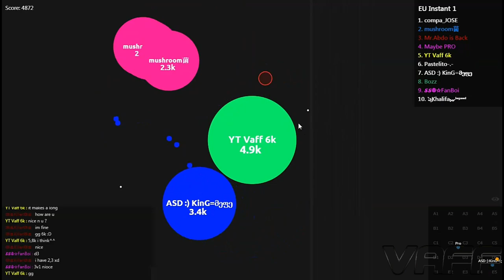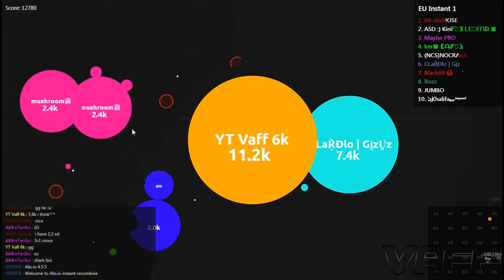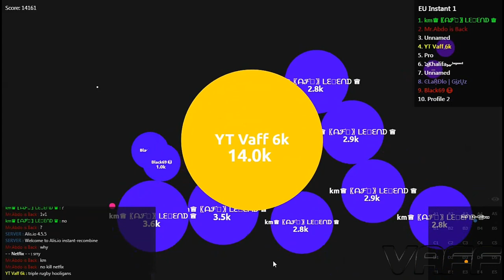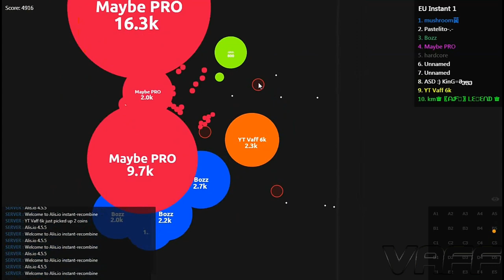Alisio - BEST MOMENTS GAMEPLAY !!!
♥️Enjoy this alisio best moments !

⭐Use my name :
YT Vaff